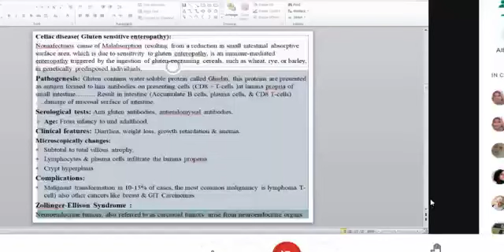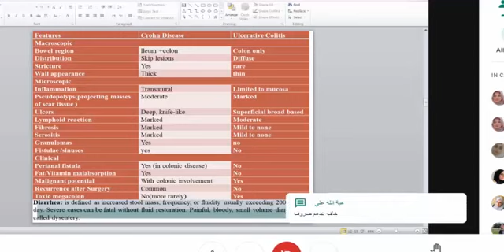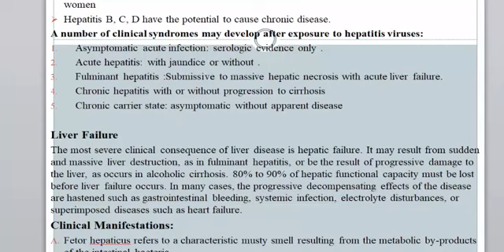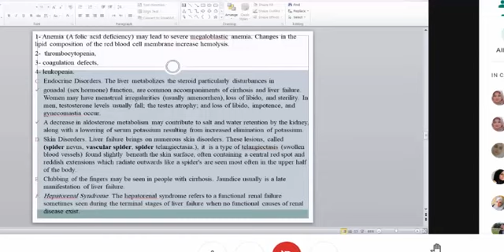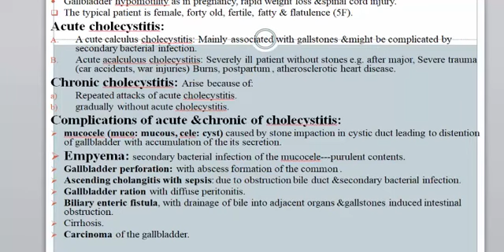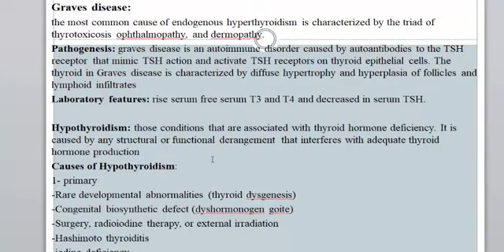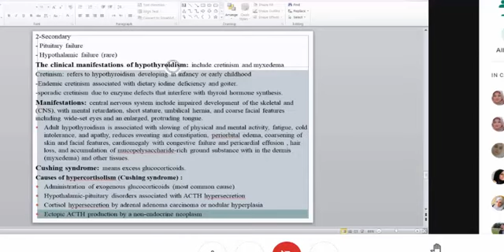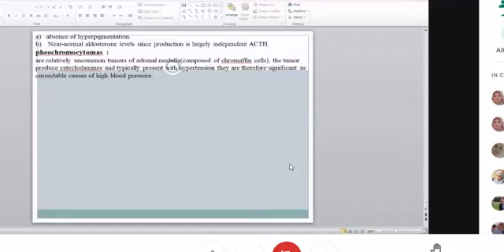باثوفسيولوجي 11 /والاخيرة